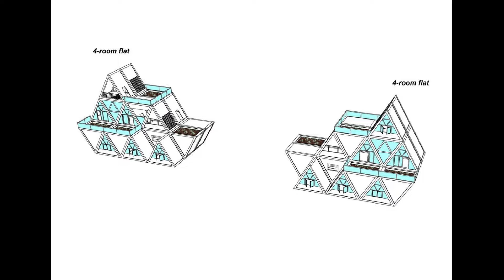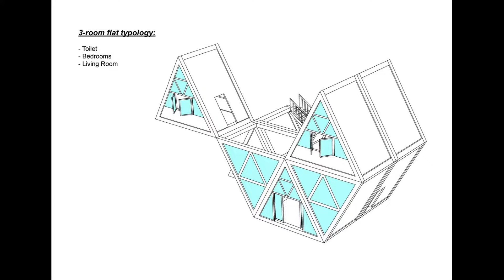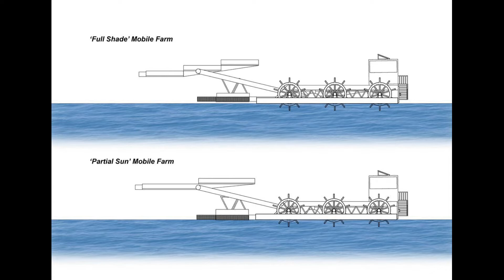Aqua Agri-Kampungs : Michael Tan / Singapore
Aqua Agri-Kampungs
Honorable Guest : Michael Tan / Singapore

The 10th International Arts and Design Symposium 2022  “Work in Progress: Clean Design”

founded by Council of Arts and Design Deans Council of Thailand (CADDT) together with College of Design, Faculty of Digital Arts, Rangsit University.
This year we welcome the Faculty of Architecture and the Conservatory of Music, Rangsit University to collaborate with us in organizing the event. International Arts and Design Symposium “Work in Progress” is an international forum for scholars, designers and artists from various fields to share their works in progress.